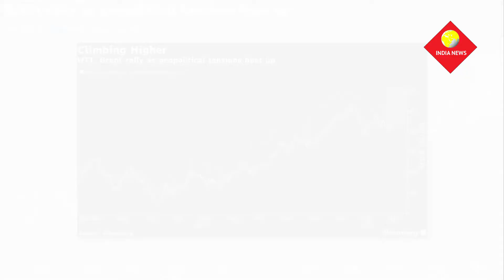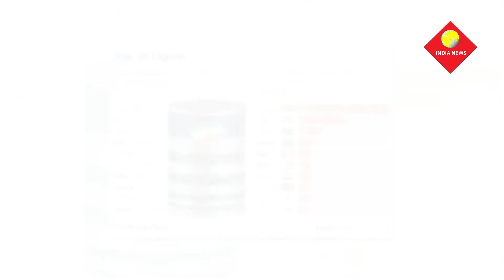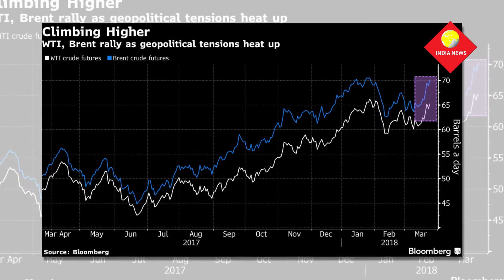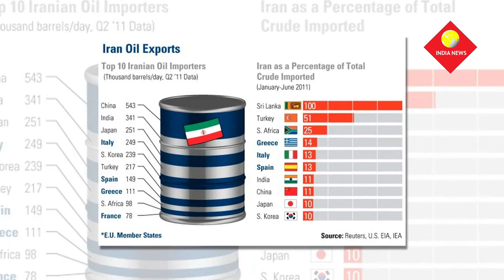Trump and the Iran deal key questions for the oil market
The global energy industry has plenty at stake as President Donald Trump prepares to announce whether the US will withdraw from the Iran nuclear deal.

The potential for renewed Iranian sanctions has helped to drive the two main crude benchmarks to the highest level since 2014, with Brent hitting a four-year high of $76.34 a barrel on Monday while West Texas Intermediate topped $70.84 a barrel.

But how much of the risk is already baked into the price remains unclear. Jack Allardyce, an oil and gas analyst at Cantor Fitzgerald, said details around any new sanctions will indicate how much Iranian crude is at risk of being shut out of international markets. He estimates the loss of 200,000 to 300,000 barrels a day is most likely.

“The resumption of sanctions would drive a short-term increase in benchmarks, potentially towards $80 a barrel depending on the scope and timing,” he said, adding that with the market already having priced this scenario in “to an extent” there was a risk of a sell-off back below $70 a barrel if the US stance was less aggressive than anticipated.